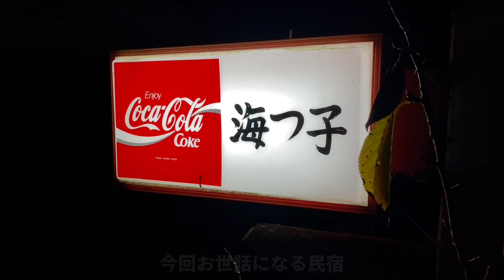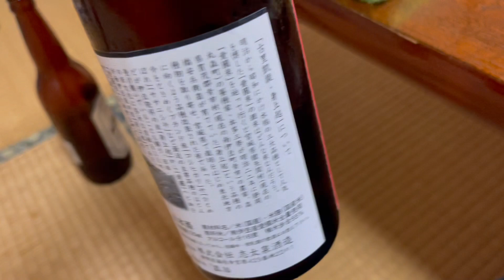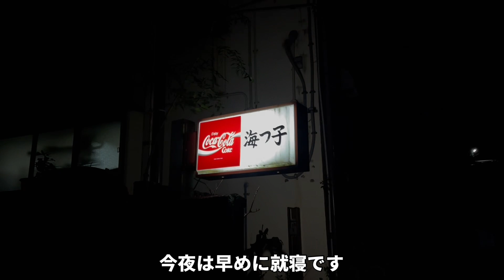1億に到達記念【豪遊伊豆旅行】民宿海っ子の超豪華な磯料理を堪能しまくる『飯テロ』天ぷら金目鯛伊勢海老刺身舟盛り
今回はロイドごはんが総再生数1億回に達した記念に伊豆下田市の須崎まで旅行に行って来ました！

ロイドごはんとは雰囲気の違うテイストの動画という事でこちらにアップしました。

ーーーーーー今回お世話になった宿ーーーーーー
『民宿海っ子』

【おすすめ伊豆動画はこちら】

78才おじいちゃん屋台ラーメンの朝『幸っちゃん』夜明けの銀座【飯テロ】Old Style Ramen Stall Yatai Japanese Street Food